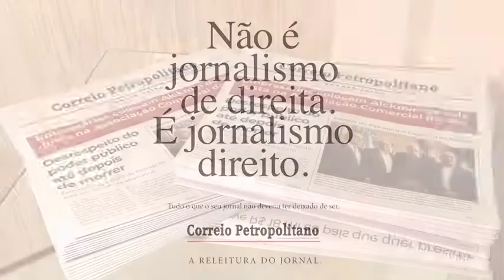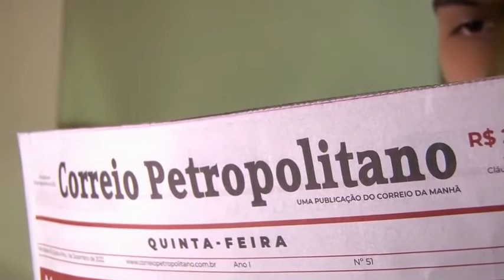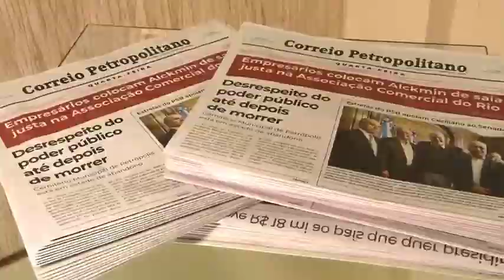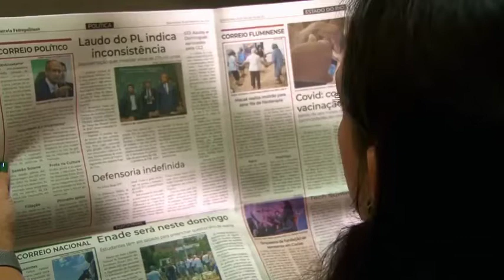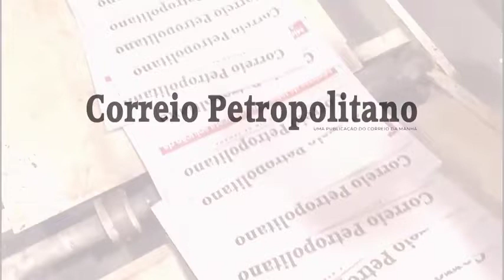A CORAGEM DE PEDIR AJUDA